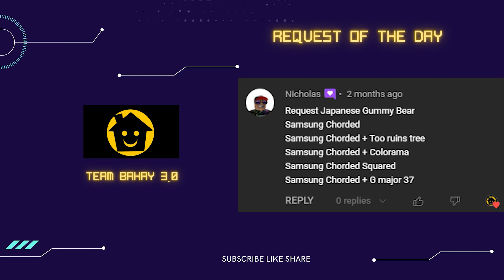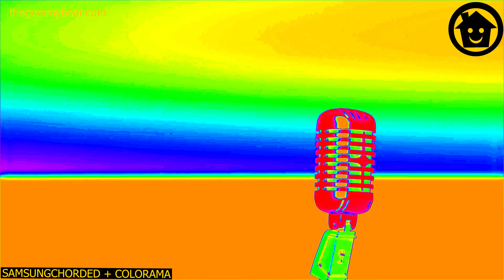グミベル Gummibär Gummy Bear Song JAPANESE PART 576 - TEAM BAHAY 3.0 SUPER COOL EFFECTS